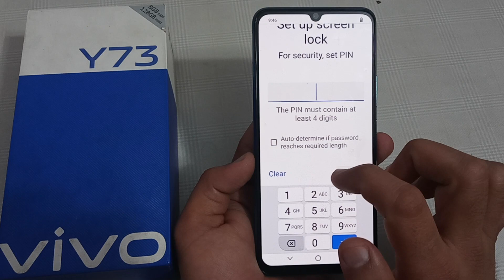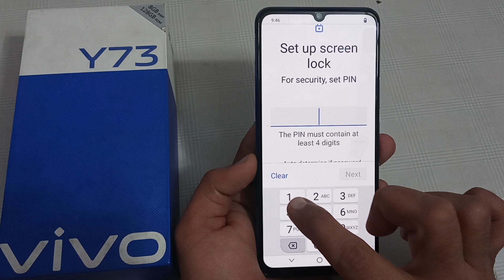how to set pin lock in Vivo y73, Vivo y73 pin lock setting